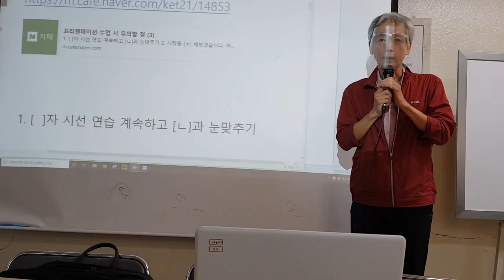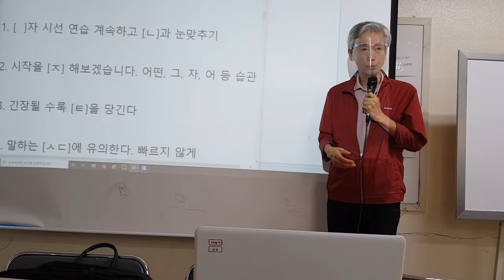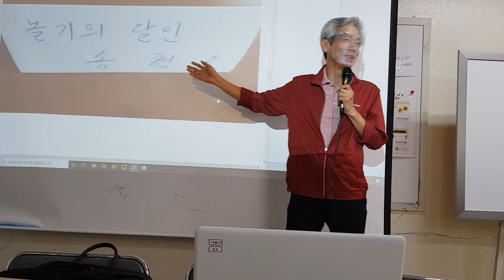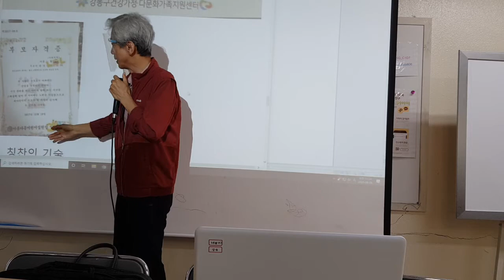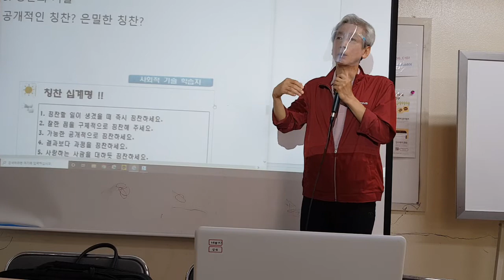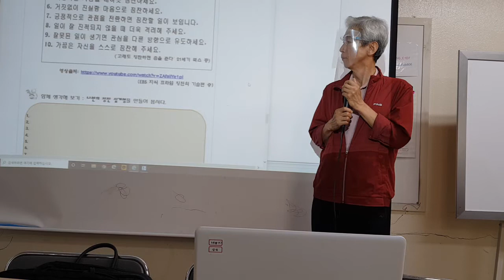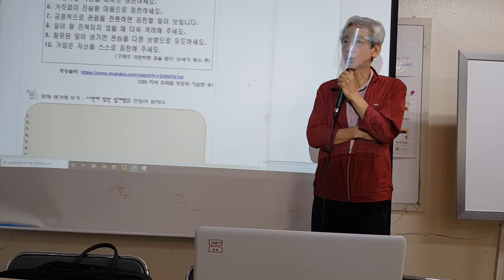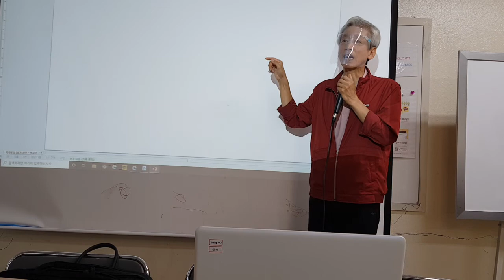프리젠테이션 수업의 유의사항